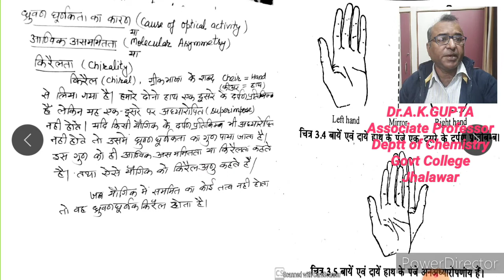Stereochemistry L-3 by GUPTA SirB.Sc.I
specific rotation, molecular rotation, chirality and elements of symmetry